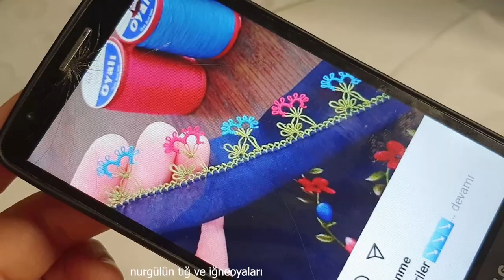tığoysı#930 iğneden tığa çıtı pıtı bir model oldu